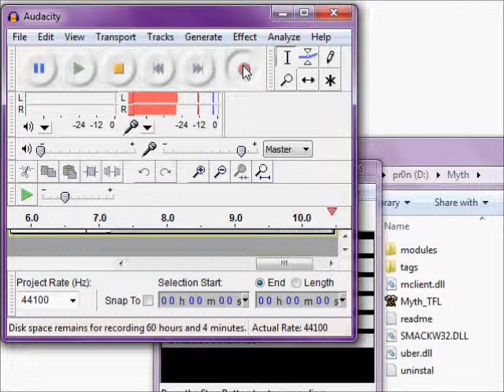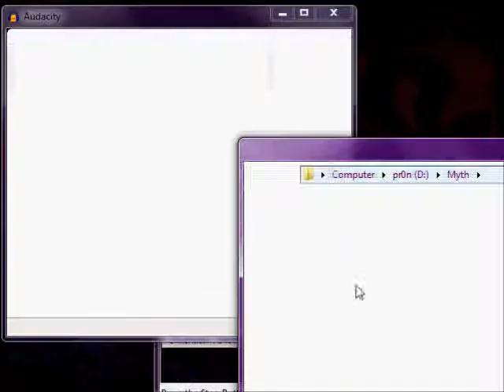Let's Play! Myth: The Fallen Lords: Episode 23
Pools of Iron.  I recorded this one a little bit *too* early, and I was really not awake for it.  By the end I wasn't really paying attention and I was mostly just mumbling.  Not my best work.